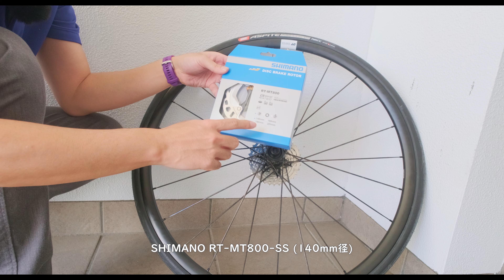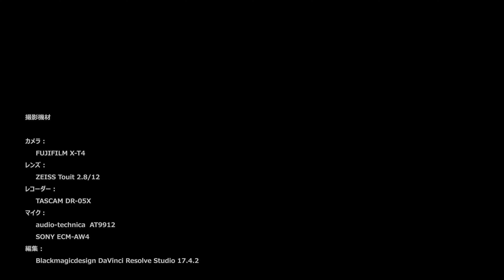【カスタム日記 その4】ディスクロータを交換【アルミロードレーサー】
完成車に付属していたのが、前後160mm のブレーキロータでした。

体重が軽い場合、前後とも 160mm はオーバスペックなので径を 140mm のものに取り替えます。

フラットマウント規格のフレームの話合、160mm から 140mm に変更するのはカンタンです。間に入っているアダプターを抜いてしまうだけです。(フロントの場合は、アダプタの天地をひっくり返します)

本当は前後とも 140mm に変えたいのですが、このフレームの場合はフロントが独自規格のために、160mm でしか使えません。

アルミロードのカスタム日記